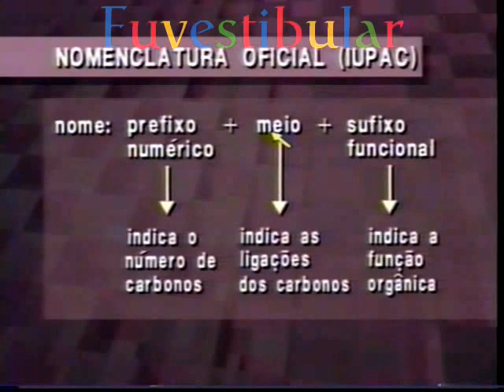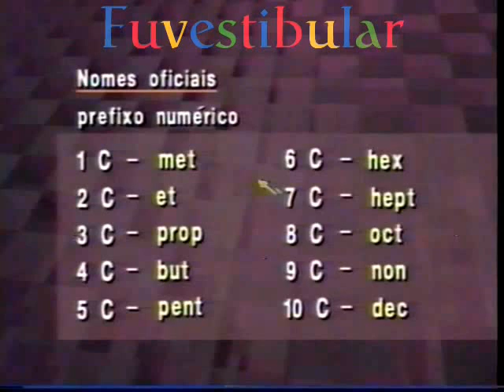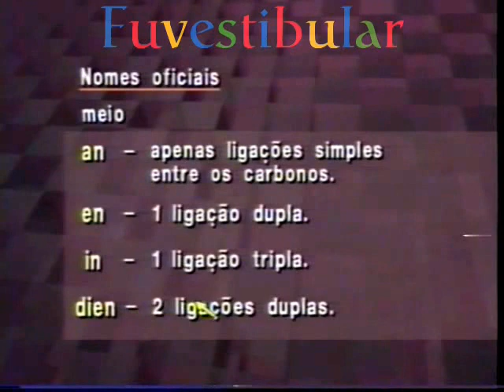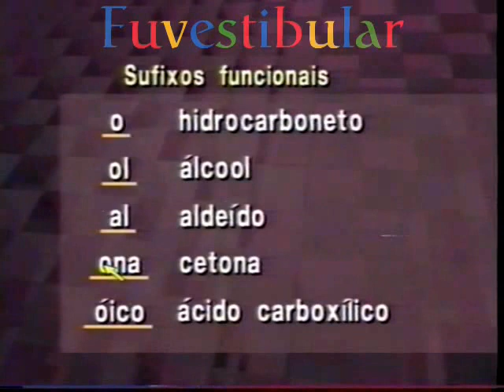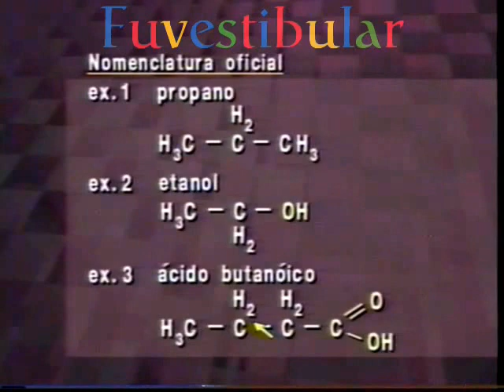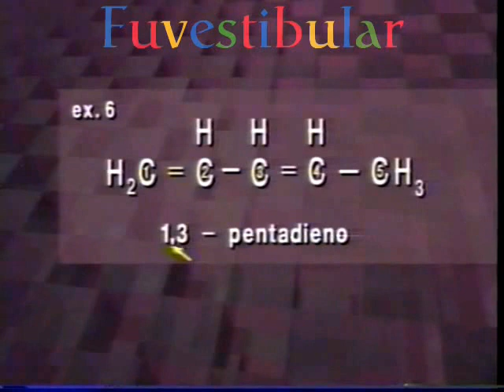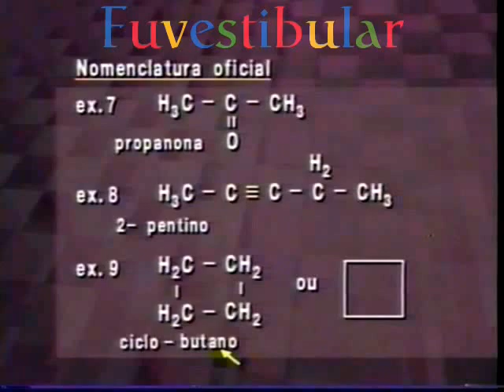36 Nomenclatura Oficial IUPAC - Química Vestibulando Digital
Nomenclatura Oficial IUPAC: Vídeo aula 36 de 40 do Curso Pré Vestibular de Química Orgânica (bioquímica) Vestibulando Digital ☛ →Veja+↓

A Química Orgânica é uma divisão da Química que foi proposta em 1777 pelo químico sueco Torbern Olof Bergman.

A química orgânica era definida como um ramo químico que estuda os compostos extraídos dos organismos vivos.

Em 1807, foi formulada a Teoria da Força Vital por Jöns Jacob Berzelius. Ela baseava-se na ideia de que os compostos orgânicos precisavam de uma força maior (a vida) para serem sintetizados.

Em 1838, Friedrich Wöhler, discípulo de Berzelius, a partir do aquecimento de cianato de amônio, produziu a ureia; começando, assim, a queda da teoria da força vital.

Essa obtenção ficou conhecida como síntese de Wöhler.

Após, Pierre realizou toda uma série de experiências a partir de 1854 e em 1862 sintetizou o acetileno.

Em 1866, Berthelot E. Marcellin Berthelot obteve, por aquecimento, a polimerização do acetileno em benzeno e, assim, é derrubada a Teoria da Força Vital.

Percebe-se que a definição de Bergman para a química orgânica não era adequada, então, o químico alemão F. August Kekulé propôs a nova definição aceita atualmente:

"Química Orgânica é o ramo da Química que estuda os compostos do carbono"

Essa afirmação está correta, contudo, nem todo composto que contém carbono é orgânico, por exemplo o dióxido de carbono, o ácido carbônico, etc, mas todos os compostos orgânicos contém carbono.